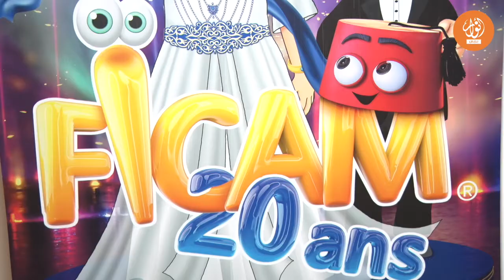محمد بيوض المدير الفني لمهرجان "فيكام": جميع الأفلام التي تم اختيارها استفزاز لذكاء المتفرج الحاضر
محمد أزرور
احتضن مسرح المعهد الثقافي الفرنسي بمكناس حفل انطلاق فعاليات المهرجان الدولي العشرين لسينما التحريك، وذلك من 6 إلى 11 ماي 2022.
وبهذا الملتقى الفني العالمي بمكناس بعد أن ألغت جائحة كورونا جميع المهرجانات الوطنية والدولية، يعود من جديد الموعد السنوي لسينما التحريك» فيكام بالعاصمة الاسماعيلية ببرنامج غني، ومتنوع لأفلام التحريك الدولية، بلقاءات شيقة بين كبار سينما التحريك.